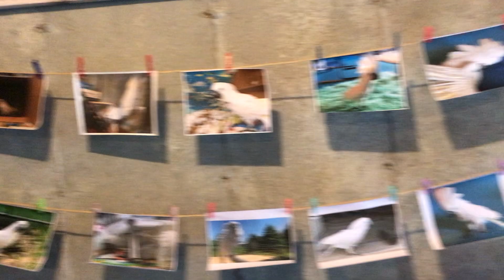Cockatoo play, cockatoo nap, cockatoo pictures!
Benji is an extraordinary bird who sadly must rely on humans for his entire existence. That is not how a bird should live. Birds should be flying in the skies and living in the trees. But not all are lucky enough to be living that life. Instead they are existing in the lives that people have forced them into. Before finding us, Benji was in a stressful environment, and he plucked his feathers in response, so often that many of the follicles died. He has only half the usual number of feathers, and will never fly. He will need someone to watch over him for the rest of his life. There are far more failures in cockatoo ownership than there are successes, and the ones paying the price are the birds - who are also the only ones not at fault in this situation.
If you are watching bird videos and thinking, "Wow, I want one!" please understand that you are only seeing a few minutes in a day with a cockatoo... I'd like to share some reality:
Cockatoos destroy anything and everything they can. Their destruction is so intense that they are officially declared "pests" in their native countries, where they destroy trees, crops, homes, outdoor furniture, and have even been known to damage cars.
Their scream is loud, and can be anger-provoking, like being punched in the face with sound. The noise is unlike anything I have ever experienced before, and if I didn't live with Benji, I would say that I didn't care to ever hear it again. Seriously folks, it's horrible. But it's their sound. It's what nature gave them to be able to communicate with each other while living in treetops - not in people's homes. It is a sound meant to travel miles, and it does. Hearing damage takes place at 120db. The decibel level of a cockatoo scream is 120-135db.
If you have (or anyone in your household has) a temper of any kind at all, this bird is not for you. It will destroy things dear to you, inciting anger. It will scream, which will ignite your temper (a great illustration in film, just replace the boy with a cockatoo The more you yell at the bird, the more, and louder, it will scream.  You will blame the bird, but it's really you at fault. The bird is screaming for a reason, and it's up to its caretakers to solve the problem, to stop the screaming. Sadly, while anger is not the appropriate response, it is the most human response.
They require a large enclosure, and many hours outside of it. If you leave a bird in a cage too long, it will scream, pluck its feathers, and in extreme circumstances, it will chew holes into its skin. Sitting in a cage is against their nature, & extremely difficult for them - can you imagine anything more diametrically opposed to soaring in the sky? When out of their cage, they require close supervision due to the carnage that would be left in their wake if freely wandering.  They also emit a dander that, while important to their health, can cause serious lung issues in people and pets.
They are very emotional creatures who mate for life, which in their case, is +60 years. Their need for bonding, for having a being in their life that is "theirs," is very strong. They will depend on you every day, in sickness and in health, til death do you part. Frequent re-homing is very hard on them, and can cause deep depression.
Lastly, understand you will be bitten at some point. It's simply communication for them, but it sucks (and hurts!).
There are thousands of these birds in rescues and sanctuaries all over the world, who were violently trapped, netted, grabbed... kidnapped from their homes, and forced to live with humans who later discarded them. There are more who were bred by people who think it's okay to do that. But it's not. Selling these birds to live in people's homes is like selling fish to live in sand. It's just not right. People acquire them because they are indeed adorable, but it is quickly learned that living with them is dramatically life altering and fraught with negatives, and the bird is then abandoned. It is believed that more than 600,000 birds are given to rescues each year (or attempted to be given, but turned away due to a lack of vacancy). It is estimated that 75% of birds live a life of abuse or neglect.
We need to provide homes to the birds who are trapped in this life with humans because they have no alternative. Let's allow the rest to live in the wild where they're supposed to be. If you wish to jump into bird ownership, please educate yourself, and then go to a rescue and save a lonely bird who needs love and care, or buy from an owner who cannot, for whatever reason, care for the bird any longer. We must get breeders to stop breeding and selling them. These birds are not meant to live with humans, and when they do, it takes very dedicated, patient people willing to do the work for decades.  If you think you are up for it, please adopt a rescue bird.  You can change its life.